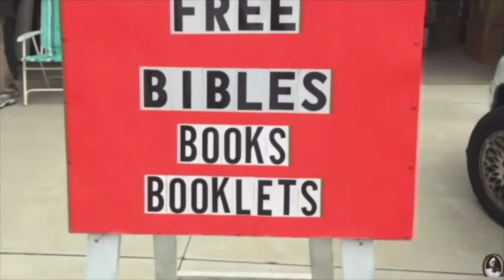Brotha Bron7e - EASY INTREATED (Be Careful for Nothing)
Get your Fringes and Hebrew Clothing [CLICK BELOW]